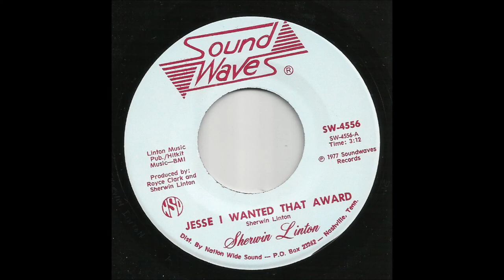Sherwin Linton - Jesse I Wanted That Award